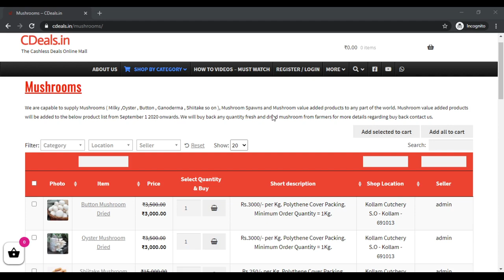CDeals milky oyster button mushroom buyback buyback buyback buyback buyback buyback buyback buyback